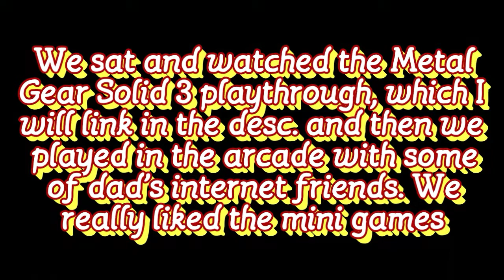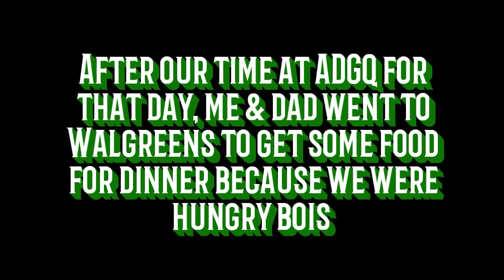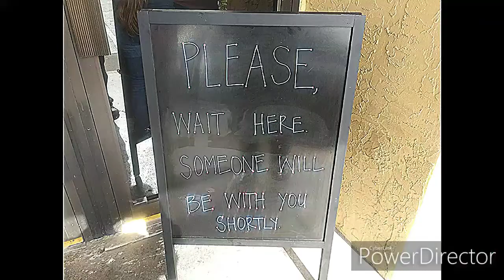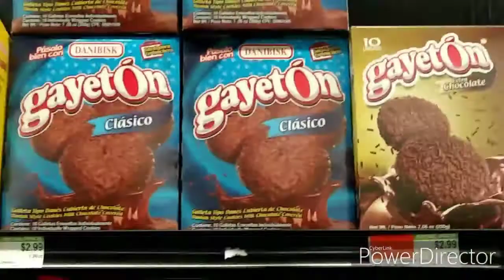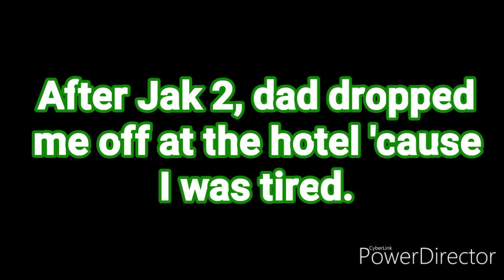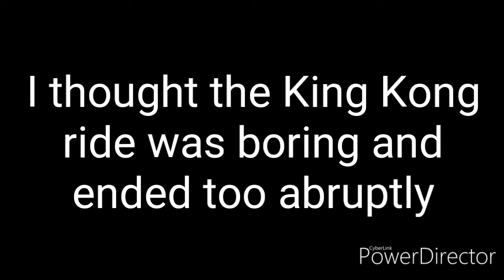Universal Studios + ADGQ 2020 | Vlog w/ my dad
Me and dad spent 3 days in Orlando to see AGDQ 2020 live as well as visit Universal.

~ AGDQ Playthroughs we saw (it's streaming on Twitch but these are YouTube video links) ~
NightCry (I could only find a reaction video in a foreign language but the guy playing does have other runs with similar times on his YouTube channel) :